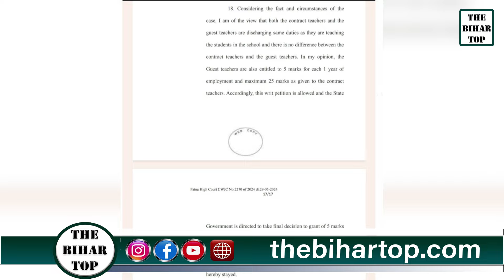BPSC TRE:2.0 को लेकर Patna High Court का आयोग को आदेश....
BPSC TRE:2.0 को लेकर पटना हाइकोर्ट का आयोग को आदेश.